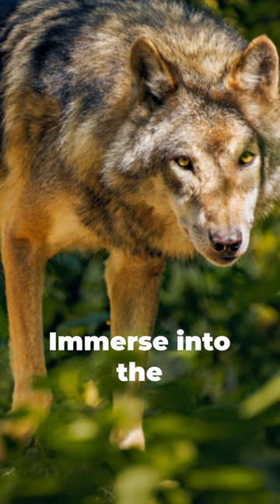Echoes of Howls A Wolf Conservation Story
Enter the heartening world of wolf conservation, where the echoes of howls are making a comeback. Reintroduction programs have become beacons of hope for several wolf species, providing a second chance for these magnificent creatures to reclaim their native habitats.

In the dance of conservation, dedicated efforts have seen wolves reintroduced into areas where they were once diminished or entirely absent. Whether it's the majestic Gray Wolf in Yellowstone National Park or the critically endangered Red Wolf in designated recovery areas, these programs embody a commitment to restoring ecological balance and preserving biodiversity.

Picture the wilderness rejuvenated by the triumphant return of a wolf pack, their howls echoing through landscapes once void of their presence. Reintroduction programs stand as testament to the collective determination to mend the tapestry of nature, one howl at a time. 🐺🌿🔄